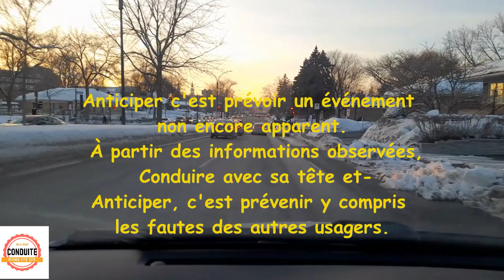Préparation à l’EXAMEN de Conduite? L'ANTICIPATION!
TRÈS IMPORTANT : Cette vidéo  n'est pas destinée à remplacer vos cours officiels de conduite. c'est  juste un outil de révision et de rafraîchissement.
Anticiper c'est prévoir un événement non encore apparent à partir des informations observées, C'est détecter les panneaux les analyser et agir en sécurité.
Anticiper, c'est prévenir y compris les fautes des autres usagers.
 Pour prendre Rendez-vous ou pour une suggestion Contactez moi :
Montreal, Quebec, France.